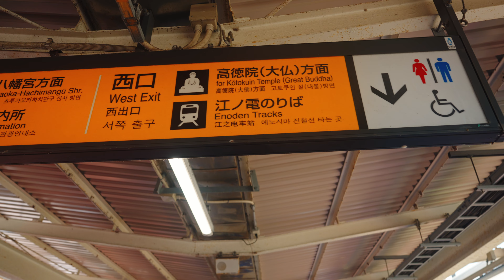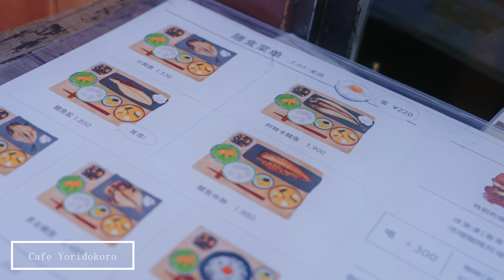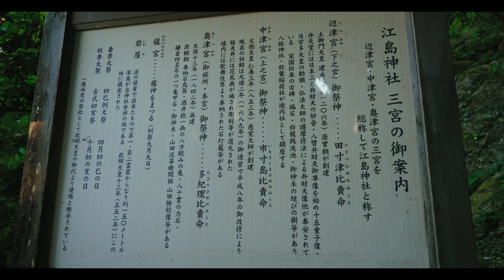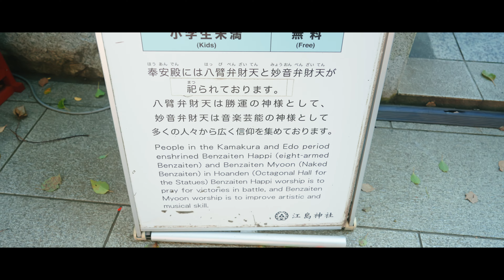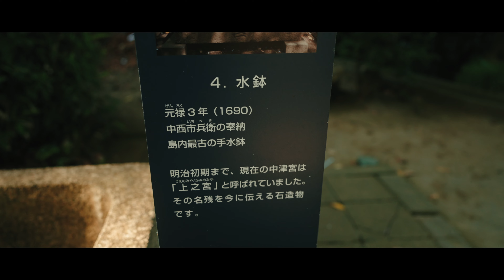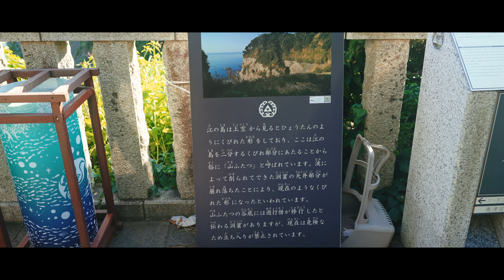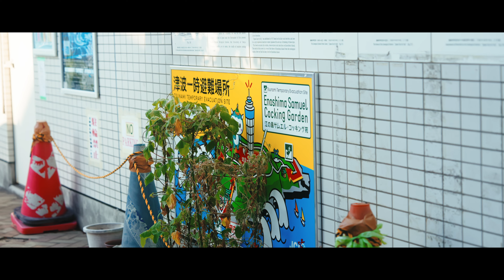The Enoshima Island Hidden Gem You Need to See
Looking for a quick escape from the hustle and bustle of Tokyo? Come to  Enoshima Island! Just a short trip from the city,Located in Kanagawa, Enoshima offers stunning coastal views, rich history, and the peaceful Enoshima Shrine, tucked away in the island's beautiful greenery. From scenic hikes to delicious local food and iconic torii gates, this day trip has it all! Even good drinks. hehe

If you're looking for a perfect blend of nature, culture, and adventure, Enoshima is your next must-see destination! Don't miss out!. 🌊⛩️!😊😊

Places:
Cafe Yoridokoro

Timecodes:
0:00-Intro
0:05-en route
1:08-Cafe Yoridokoro
4:41-en route to Enoshima
6:49-Enoshima
11:37-Outro

Wonder where I get my music? Click on the link below to find out 🤗